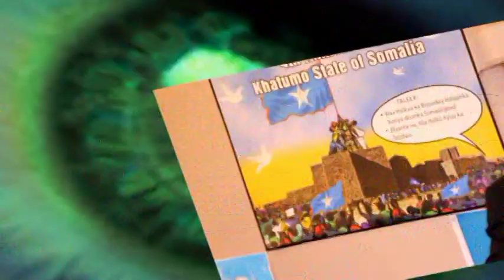XAFLADII KHATUMO IYO KHUDBADII NIMCO